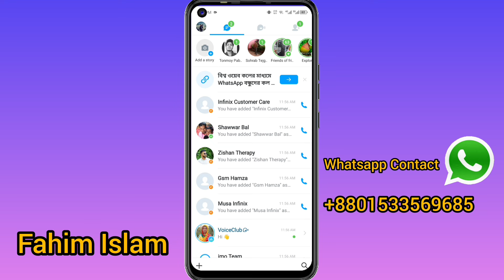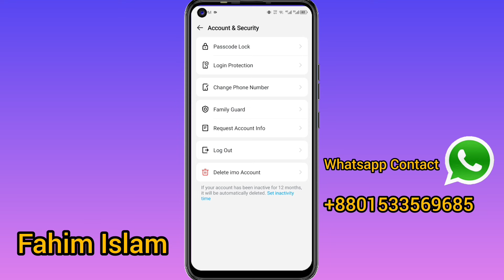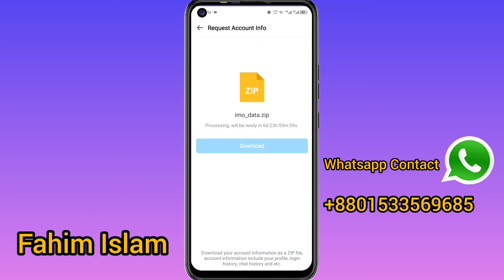How to recovery imo chats image video.Imo deleted Messages recovery.Recover imo deleted chat history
Deleted Imo Messages Recovery 2023 ! Recover Deleted Imo Chat History

How to recover imo chat history 2023/imo data recovery 2023

How To Recover Deleted Imo Call History | Restore Imo Call History

ইমুর  ডিলিট হওয়া মেসেজ ছবি ভিডিও কল চ্যাট  ফিরিয়ে আনুন || Recover Imo Deleted Chat History

Recover Deleted Imo Chat History | Deleted Imo Messages Recovery

Recover Deleted Imo Chat History | Deleted Imo Messages Recovery 2023

How to recovery imo chats image video.lmo deleted Messages recovery.Recover imo deleted chat history

How to report imo id band~ Free tutorial | BD Online Tips

Imo Delete Photos Recovery

imo permanently disabled | imo Disabled | imo account disabled | disabled imo | disabled imo account

In This Video I Will Show How To Recover Deleted Imo Chat History. Deleted Imo Messages Recovery.
If You Want Recover Deleted Imo Chat History & Recover Imo Deleted Messages You Can Follow This Video All Steps & Then You Can Easily Recover Deleted Imo Chat History & Recover Deleted Imo Messages.

How To Recover Deleted Imo Chat History on Android Phone
Recover Deleted Imo Messages From Android
Original Itech
Recover Deleted All Imo Chat History
Restore Deleted Imo Message
Recover Imo Deleted Messages
how to recover deleted imo chat history
recover imo chat history
how to recover imo chat history
how i can recover imo chat history
recover deleted imo messages
imo messages recovery
how to delete imo chat history recovery
recover imo deleted chat history
imo deleted photos recovery
recovery imo chat history
imo delete chat history recover
how to recover imo delete photo & video
see imo deleted chat history
imo delete message recovery 2023